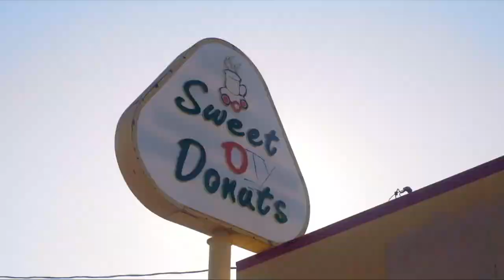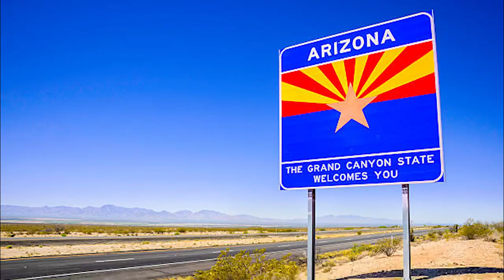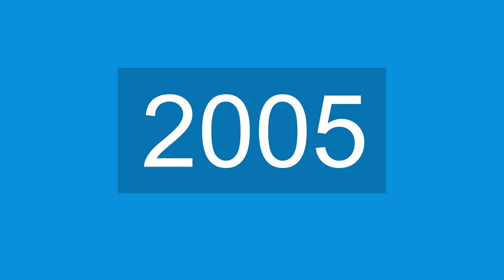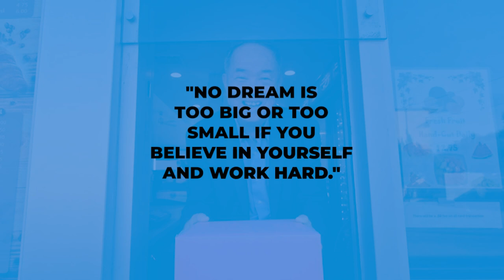From Nothing to Millions: The Story of Donut King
Hi Everyone and Welcome to Business Background Channel. I create videos about background stories of famous brands and companies, how they became big and other unknown facts you didn't know.

In today's video: The Story Of Donut King.
Americans, apparently, eat 10 billion doughnuts a year. It’s staggering but what’s even more amazing is that a large portion of those doughnuts, in California at least, are made by Cambodian refugees and their families.

This business success story is about the entrepreneurial journey of Cambodian Civil War refugee Ted Ngoy, otherwise known as “The Donut King.” Arriving in the United States in the 1970s, he went from living in an overcrowded and underfunded refugee camp to a majestic mansion where he provided shelter to refugees. After only having donuts for the first time in the United States, he quickly changed the entire donut industry — for good.